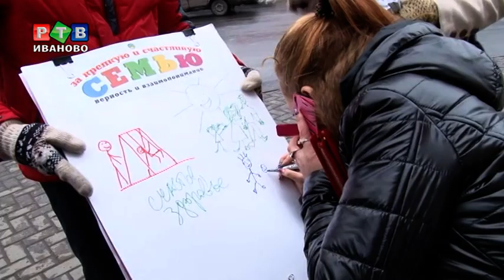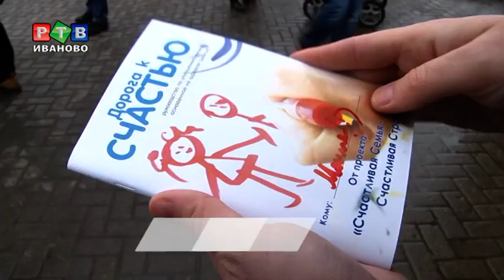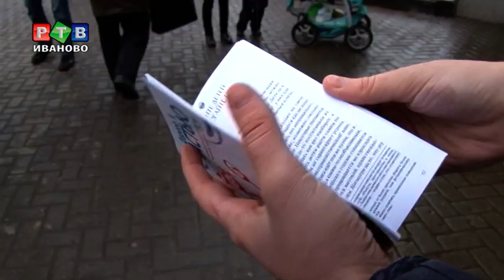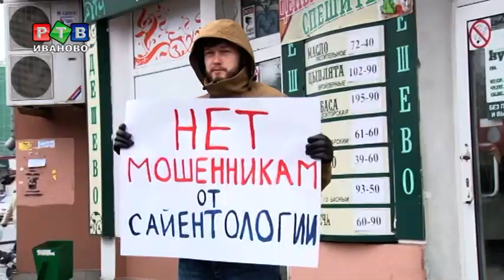Пикет за семью или религиозная пропаганда?